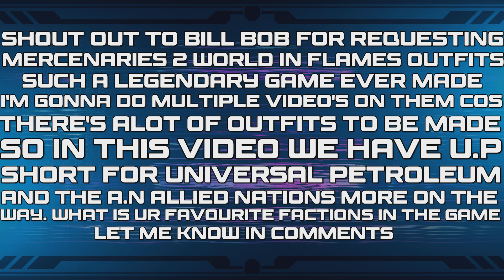Ghost Recon Breakpoint Outfits In The Making 23 Mercenaries 2 W.I.F U.P+A.N